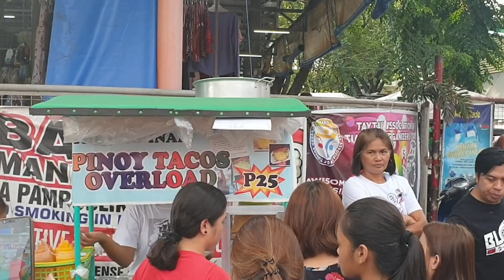Pinoy Tacos Overload ( Taytay Tiangge Rizal ) 25 Pesos Only - Street Food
Pinoy Tacos Overload in Taytay Tiangge Rizal for Only 25 Pesos a Street Food. Overload Pinoy Tacos one of the Best Street Food in Taytay.This Taco are made of Taco (Tortilla), Meat, Dressing Vegetables like Tomatoes, Cucumber,  and Onion added with Cheese.

25 Pesos ONLY
Pinoy Tacos Overload